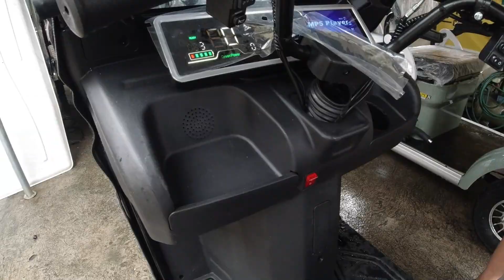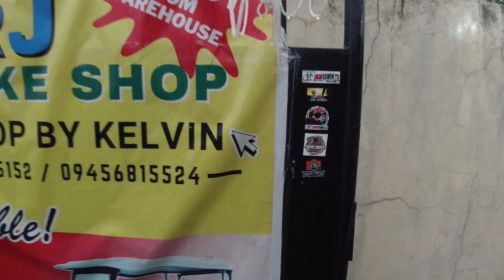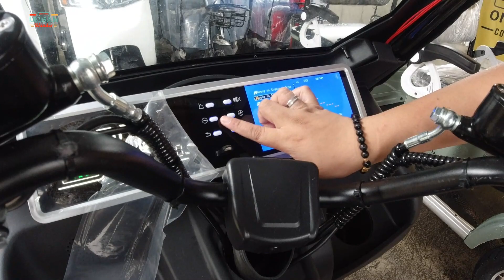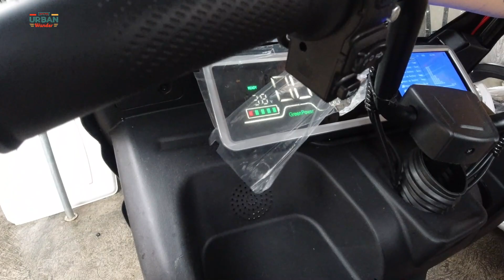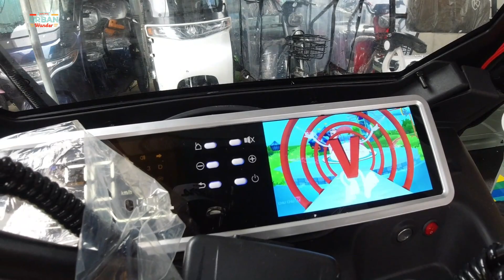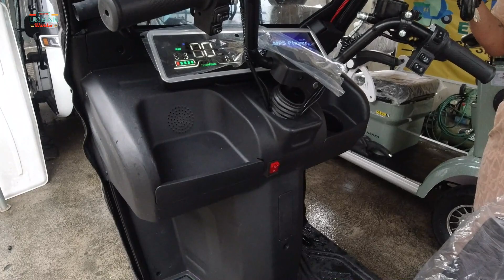PINAKA LATEST NA E-BIKE | WALA KA NG U UPGRADE DITO ! | FREE DELIVERY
PINAKA LATEST at MURA na E-BIKE | WALA KA NG U UPGRADE DITO ! FREE DELIVERY

KRJ E-BIKE SHOP
Location : Reliance Street
Novaliches Quezon City
Open daily Monday - Sunday
10 am up to 7pm
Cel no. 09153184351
Look for Maam KIM